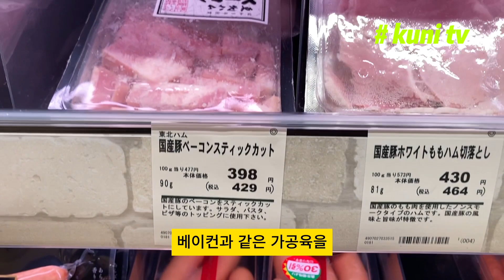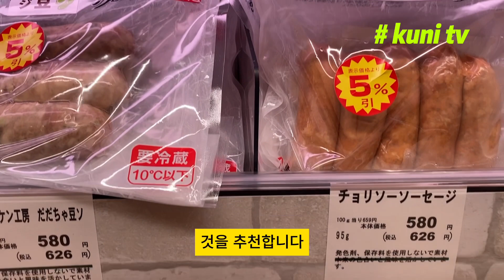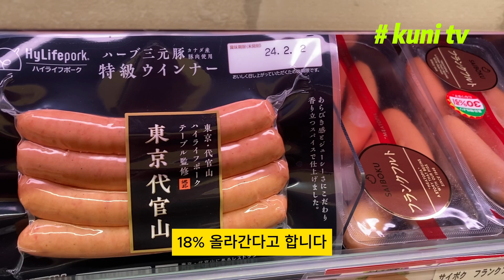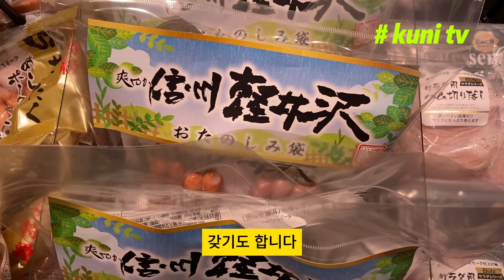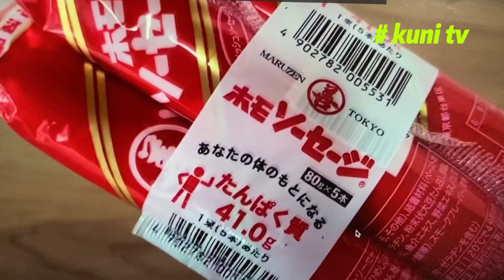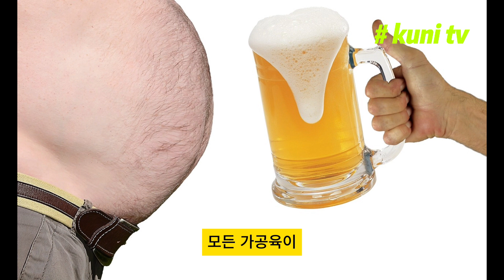[KUNI TV] 50대 이상 먹지 마세요! 햄, 소시지, 베이컨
50대 이상 먹지 마세요!
햄, 소시지, 베이컨

오늘은 햄, 베이컨, 소시지 등 가공육의 위험에 대해 이야기하겠습니다.

여러분은 햄, 소시지, 베이컨과 같은 가공육을 얼마나 자주 먹고 있나요?
가공육은 보관하기 편하고, 쉽게 단백질을 섭취할 수 있어 찾는 사람이 늘어나고 있습니다.
우리 식생활도 밥 대신 빵을 먹는 사람이 많아 햄, 소시지, 베이컨 같은 가공육을 즐겨 찾습니다.

가공육이 건강에 해롭다는 말도 공공연히 나오고 있지만 맛도 있고 편리해 괜찮겠지 하고 먹는 사람들이 의외로 많습니다.

그렇다면 가공육이 진짜 몸에 해로운지, 하루에 얼마나 먹으면 괜찮은지 알아보겠습니다.

결론부터 말하면 ‘가능하면 안 먹는 것이 좋다’입니다.

특히 기초 대사량이 떨어져 비만과 당뇨가 걱정되는 50대 이후에는 가공육을 입에 대지 않을 것을 추천합니다.

그렇다고 가공육이 완전히 나쁜 것은 아닙니다. 일반 고기에 비해 보존이 용이하고, 손쉽게 단백질이나 미네랄, 아연 같은 영양분을 섭취할 수 있긴 합니다. 하지만 득보다는 실이 많은 식품이라서 젊은 사람들도 먹긴 먹되 줄이는 것이 좋습니다.

담배나 술도 몸에 해롭다는 건 누구나 다 알지만 여전히 즐기는 사람은 즐깁니다.
가공육도 시중에 판매되고 있는 각종 패스트푸드에 들어가 있어 이들을 차단하고 살기는 힘든 현실입니다.

가공육의 위험에 대해 알고 있으면 아무래도 섭취를 줄이고 자연적인 음식으로 대체할 수 있을 것입니다.

햄, 베이컨, 소시지 같은 가공육이 암의 위험이 높인다는 연구 데이터는 많습니다.
한 연구 결과 하루 50그램 가공육을 매일 섭취하면 대장암에 걸릴 확률이 18% 올라간다고 합니다. 가공육 50그램이라면 그리 많은 양이 아닙니다. 베이컨 2장 정도 먹으면 50그램입니다.
나이가 든 사람은 안 그래도 대장암이 생길 확률이 높은데 가공육을 먹으면 확률이 더 올라갑니다. 그러니까 되도록 가공육은 피할 것을 권합니다.
세계보건기구 산하 국제암연구소 IARC는 얼마나 확실히 암을 유발하는가에 따라 5개 그룹으로 분류했습니다. 1군은 확실한 발암물질, 2A군은 발암성 추정 물질 등으로 분류합니다.

1군은 사람 및 동물을 대상으로 한 연구에서 암을 일으킨다는 충분한 증거가 있는 경우입니다.

2A군은 사람 대상의 연구에서 제한적인 증거, 동물 실험에서 충분한 증거가 있을 때 분류되는 등급입니다.

햄, 소시지, 베이컨 같은 가공육은 1군 발암물질로 분류되었습니다.
이 때문에 사람들이 '햄이 담배만큼 해로운가?'라는 의문을 갖기도 했습니다.

같은 1군 발암물질이지만 담배 때문에 암이 걸려 죽는 사람은 1년에 100만명, 술 때문에 암이 걸려 죽는 사람은 60만명, 가공육 때문에 암이 걸려 죽는 사람은 3만 4천명 가량으로 위험성의 차이가 큽니다.

그러니까 가공육을 절대 먹지 말라는 것이 아니라 줄이는 것이 좋다는 말을 하는 것입니다. 하지만 50대 이후에는 우리 신체 기능이 급속히 약화되는 시기이기 때문에 더더욱 가공육 섭취를 줄이고 자연식으로 대체해야 합니다.